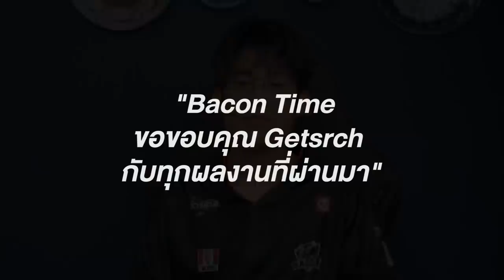ประกาศสำคัญจาก Getsrch